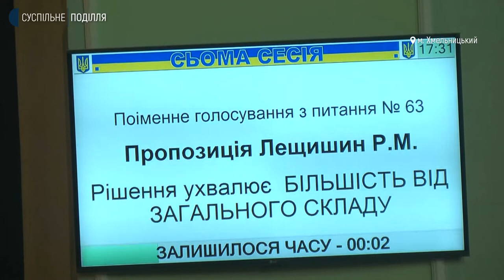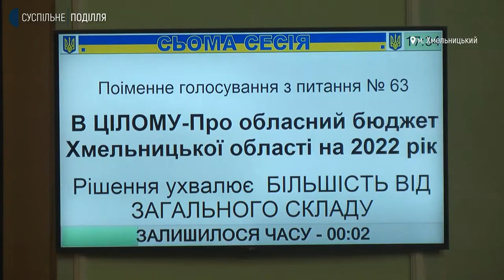Депутати Хмельницької обласної ради прийняли бюджет області на 2022 рік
57 депутатів із 60 зареєстрованих проголосували за бюджет Хмельницької області на 2022 рік. Решта – не голосували. Голова бюджетної комісії обласної ради Руслан Лещишин розповів Суспільному: на бюджетній комісії фінансовий документ не затвердили, а окремі питання з нього вирішили узгодити на сесії обласної ради. Подробиці дізнавалося Суспільне.